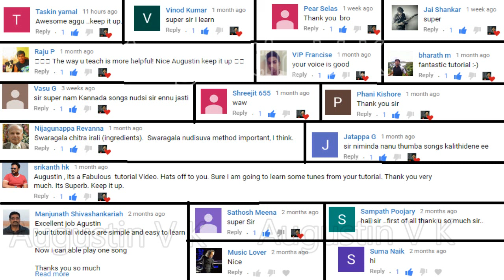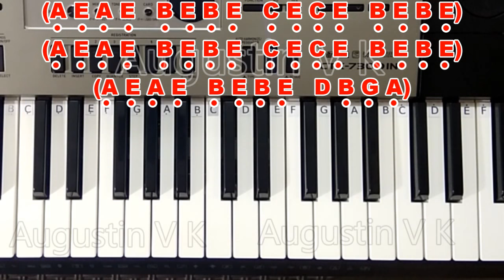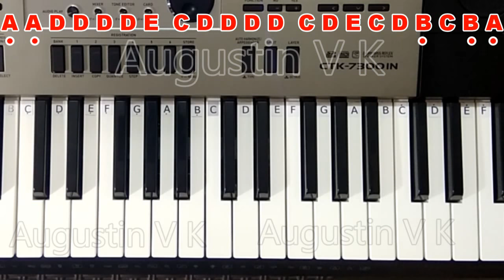Learn (How) to play "Adisi nodu bilisi nodu urulihogadu" kannada full song HD PART-1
CLICK ON BELOW LINK FOR PART-2